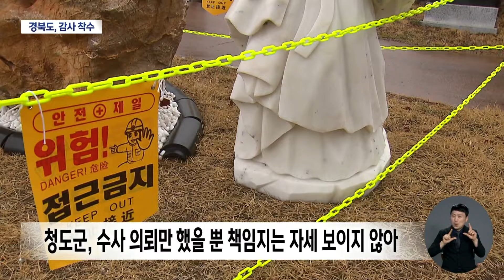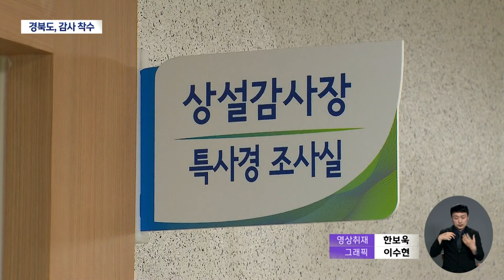'특혜 의혹' 청도 조형물···경상북도, '특정 감사' 착수 | 대구MBC뉴스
대구MBC가 지난 1월부터 집중 보도한 청도군 특정 작가 조형물 특혜 의혹과 관련해 경상북도가 청도군을 감사하기로 했습니다.

관련 의혹이 국민신문고에 신고된 데다 여러 의혹이 제기되면서 경상북도에서 특별 감사가 필요하다고 판단했습니다.

내용: '특혜 의혹' 청도 조형물···경상북도, '특정 감사' 착수 - 한태연 기자